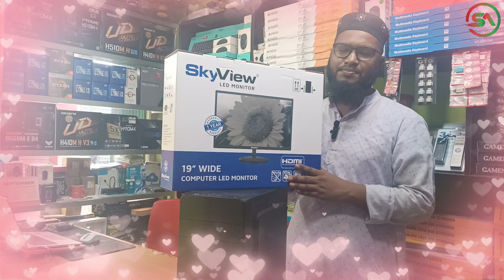ফুল কম্পিউটার সেট মাত্র 16,500 টাকা ১৯" মনিটর সহ। Full computer set only Tk 16500 with 19" monitor.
💥💥💥Rajshahi S.A Computers💥💥💥

✅ খুঁজে পেতে সমস্যা হলে দ্বিতীয় তলা মসজিদের সিঁড়ির কাছে এসে সরাসরি ফোনে কল দিন, "এস এ কম্পিউটারস্" মনে করে অন্য কোথাও গিয়ে প্রতারিত হবেন না । ✅

🏠স্থায়ী ঠিকানা: রাজশাহী এস.এ কম্পিউটারস্

Shop No : অজুখানা সংলগ্ন, মসজিদের দক্ষিণ দিকে,( দ্বিতীয় তালা )

নিউ মার্কেট, রাজশাহী ।

💥𝐂𝐎𝐍𝐅𝐈𝐆𝐔𝐑𝐀𝐓𝐈𝐎𝐍𝐒:

✅MONITOR Sky View 19" LED ( HDMI ) [1 Year Replace warranty ]

✅Motherboard Gigabyte/Asus/Esonic H61 [1 Year Replace warranty ]

✅Processor Core i3 2th Gen 3.30 GHz (Tray) [1 Year Replace warranty ]

✅Intel Graphics-2GB ( built-in )

✅RAM-4GB DDR3 1600 [2 Year Replace warranty ]

✅SSD 120GB sata [3 Year Replace warranty ]

✅Beautiful Casing { Gigasonic/Gigatech/OVO } with good power supply

✅A.Tech/Gigasonic Cpu Cooler Fan

✅Keybord Golden Eield

✅Mouse Golden Eield

💥𝐆𝐈𝐅𝐓 𝐈𝐓𝐄𝐌💥

✅Power Cable

✅Mouse Pad

💥 সম্পূর্ণ নতুন কম্পিউটার 🖥️

✅✅আপনি কি ফ্রিল্যান্সিং, বাসা বাড়ি, গ্রাফিক্সস, ট্রেনিং সেন্টার, অটো ক্যাড ও অফিশিয়াল কাজের জন্য কম্পিউটার ক্রয় করতে চান তাহলে এটি আপনার জন্য ।

✅✅কম্পিউটার পণ্যের স্পেশাল রেট পাচ্ছেন "রাজশাহী এস.এ কম্পিউটারসে্" ।

✅✅সমস্ত পন্য আমরা পাঁচ বছরের ওয়ারেন্টি দিচ্ছি (1 বছর রিপ্লেসমেন্ট এবং 4 বছর সার্ভিস )

❖ কম দামে ভাল পণ্যের জন্য আসুন আমাদের "রাজশাহী এস.এ কম্পিউটারস্"-এ।

❖ কাস্টমারের সামনেই আমরা কম্পিউটার ফিটিং করে থাকি ।

❖ আমাদের শোরুম থেকেই পণ্য গুলো সংগ্রহ করতে পারবেন ।

❖ সঠিক ব্রান্ডের পন্ন্য যাচাই করে নিবেন।

❖ বাজেট অনুযায়ী কম্পিউটার তৈরি করে দেয়া হয়।

❖ আমাদের বিজ্ঞাপন গুলো প্রাতিষ্ঠানিক, প্রতারিত হবেন না ইন্নশা-আল্লাহ।

❖ সবচেয়ে কম দামে ভাল মানের পণ্যের জন্য চলে আসুন আমাদের শাে-রুমে।

❖ আমাদের প্রতিটা পণ্য গুনগত মান সম্পন্ন, সঠিক ওয়ারেন্টির নিশ্চয়তা।

❖ আপনি চাইলে মনিটর ছাড়া নিতে পারবেন, সেক্ষেত্রে দাম বাদ দিয়ে দেয়া হবে, এছাড়া আপনার পছন্দ মত মনিটর 19", 22" দাম বাড়িয়ে নিতে পারবেন ।

❖ সমগ্র দেশে কুরিয়ারে ডেলিভারী ।

❖ এছাড়াও অন্যান্য প্রোডাক্ট নিতে চাইলে আমাদের ওয়েবসাইট ভিজিট করুন। বিজ্ঞাপন গুলি এক সাথে দেকতে ডানদিকে এবং নিচে অবস্তিত { Rajshahi S.A Computers } তে প্রবেশ করুন ।

❖ গ্রাহক এর আস্থা ও হাসিমুখ "Rajshahi S.A Computers" এর বড় অর্জন। সেরা ও গুনগত মান সম্পন্ন আইটি পণ্য সম্মানিত গ্রাহকদের হাতে তুলে দিতে আমরা বদ্ধপরিকর।

❖ গ্যারান্টি তে পন্য কিনুন । নিরাপদে ব্যাবহার করুন । সু সম্পর্ক গড়ে তুলুন । আত্মবিশ্বাস ই আমাদের মুল লক্ষ্য ।

❖ জেনুইন প্রোডাক্ট কিনুন, বিক্রয় পরবর্তী সেবা নিয়ে  দুশ্চিন্তা মুক্ত থাকুন।

❖ পণ্যের দাম এবং স্টক সব সময় পরিবর্তনশীল, কল করে দাম, স্টক এবং ডেলিভারি সম্পর্কে জানার জন্য অনুরোধ করা যাচ্ছে।

❖ যেখান সেখান থেকে প্রোডাক্ট কিনে প্রতারিত হবেন না।

💥তাই,

"রাজশাহী এস এ কম্পিউটারস্” থেকে আপনার চাহিদা সম্পন্ন পন্য ক্রয় করে আপনি  নিশ্চিন্তে থাকুন।

💥কিভাবে আসবেন?

রাজশাহী নিউমার্কেট এর দ্বিতীয় তলায় মসজিদের সিরি দিয়ে উঠে দক্ষিণ দিকে 30 সেকেন্ড হাটলেই "RAJSHAHI S.A COMPUTERS" এর সাইনবোর্ড দেখতে পাবেন।

🕘 সকাল ১০ঃ০০ টা থেকে রাত ০৮ঃ০০ টা পর্যন্ত শো-রুম খোলা থাকে।

🌷🌷ধন্যবাদ🌷🌷